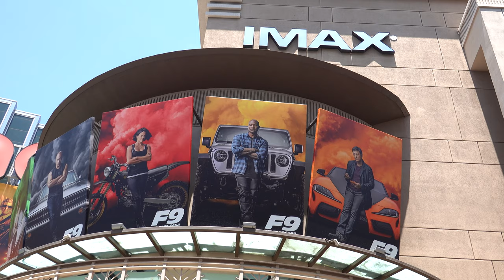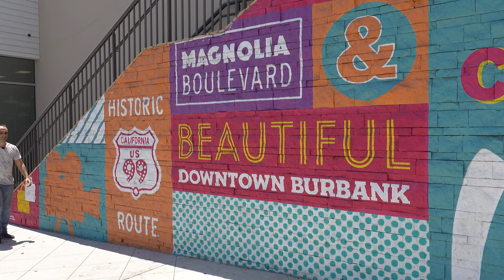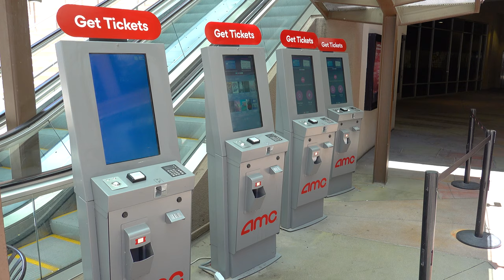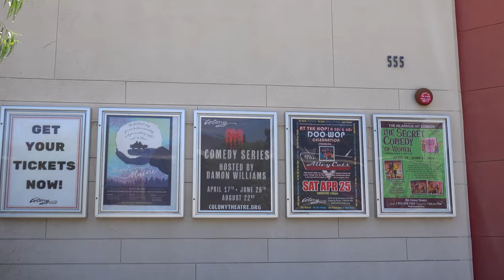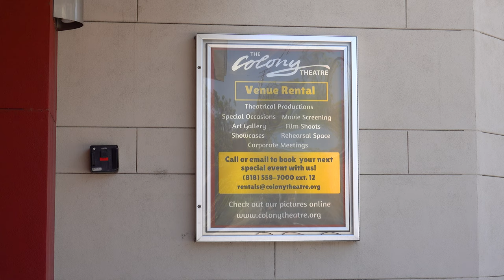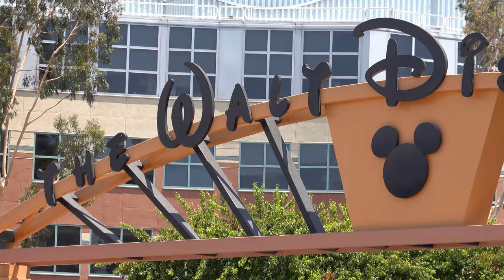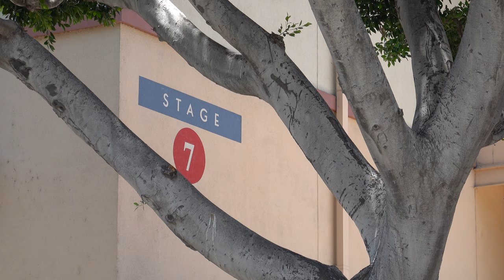EXPLORING DOWNTOWN BURBANK - Touring The Media Capital Of The World Including Disney & Warner Bros.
This video is a tour of Burbank with its beautiful downtown area and all the surrounding studios.

Following me on instagram: @dneyts

Burbank

Burbank was named after David Burbank, a New Hampshire–born dentist and entrepreneur who established a sheep ranch there in 1867. The City of Burbank is billed as the "Media Capital of the World” and only a few miles northeast of Hollywood, numerous media and entertainment companies are headquartered or have significant production facilities in this area. Burbank consists of two distinct areas: a downtown/foothill section, in the foothills of the Verdugo Mountains, and the flatland section.

Downtown Burbank

Downtown Burbank is a really pleasant and casual area to spend time for lunch/dinner or even a movie. The heart of the city, Downtown Burbank spans San Fernando Blvd. from the Burbank Town Center to North America’s largest IKEA. This area boasts over 600 shops, restaurants, and activities that really make Burbank the ideal place to go shopping but at the same time manages to keep that small town feel to it.

Colony Theatre Company

The Colony Theatre Company is a spacious yet intimate 268-seat theater that features stadium seating with a clear view of the thrust stage from every seat. Along with a state-of-the-art performance space, the facility also includes a large rehearsal room studio with the same dimensions as the stage, a gallery, an elegant but comfortable lobby, green room, dressing rooms, a kitchen and a production office.

Cartoon Network

The Cartoon network often abbreviated as CN was founded by Betty Cohen. The channel was launched on October 1, 1992, and primarily broadcasts animated television series, mostly children's programming, ranging from action to animated comedy. Its day programming is targeted at children 7 to 14. Whereas its overnight day part block Adult Swim is aimed at teenagers and adults and is treated as a separate entity for promotional purposes and as a separate channel by Nielsen for ratings purposes.

Ikea

Ikea Burbank truly is the largest IKEA in the United States. Founded in Sweden in 1943 by 17-year-old Ingvar Kamprad, IKEA has been the world's largest furniture retailer since 2008. The brand used by the group is an acronym that consists of the founder's initials, and those of Elmtaryd, the family farm where he was born, and the nearby village Agunnaryd (his hometown in southern Sweden. The group is known for its modernist designs for various types of appliances and furniture, and its interior design work is often associated with an eco-friendly simplicity. In addition, the firm is known for its attention to cost control, operational details, and continuous product development that has allowed IKEA to lower its prices by an average of two to three percent.

Burbank Empire Center

In late 2001, the Burbank Empire Center opened with aviation as the theme. The center, built at a cost of $250 million by Zelman Development Company, sits on Empire Avenue, the former site of Lockheed's top-secret "Skunk Works", and other Lockheed properties. By 2003, many of the center's retailers and restaurants were among the top national performers in their franchise. The Burbank Empire Center comprises over 11% of Burbank's sales tax revenue, not including nearby Costco, a part of the Empire Center development.

Disney Studios Burbank

Walt Disney used the earnings from the successful release of Snow White and the Seven Dwarfs to finance the construction of the Burbank studio. This lot serves as the corporate headquarters for The Walt Disney Company media conglomerate. The 51-acre studio lot also contains several sound stages, a back lot, and other filmmaking production facilities for Walt Disney Studios motion picture production. The complex also houses the offices for the company's many divisions, with the exception of the 20th Century Studios which remains in Century City. Disney is the only major film studio out of the Big Five that does not currently offer regular tours of their studio lot to the general public.

Warner Bros.
The financial success of The Jazz Singer and The Singing Fool enabled Warner Bros. to purchase a majority interest in First National in September 1928 and it began moving its productions into the Burbank lot. The First National studio, as it was then known, became the official home of Warner Bros.–First National Pictures with four sound stages. Though Warner's Sunset Boulevard studios remained in active use during the 1930s both for motion picture filming and "phonograph recordings a fire in December 1934 destroyed 15 acres of the studios in Burbank, forcing the company to put its Sunset Boulevard studio back into full use.